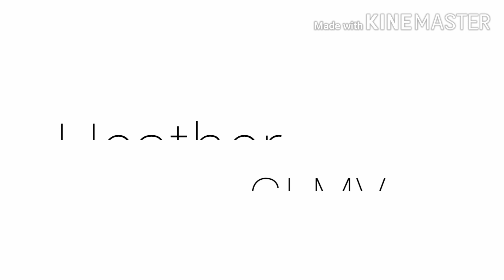Heather- Conan Gray ||GLMV|| ⚢Lesbian⚢